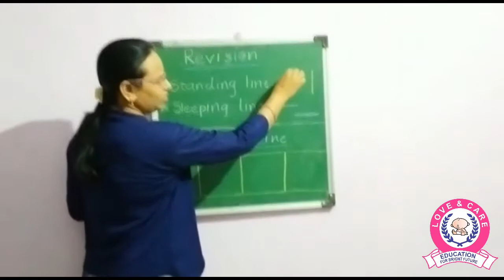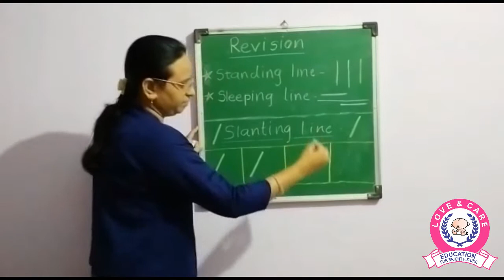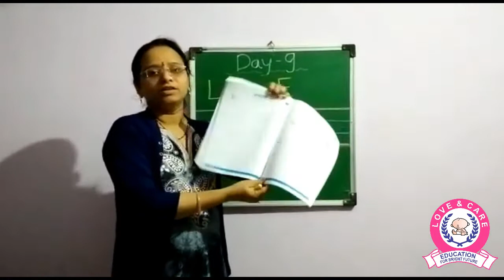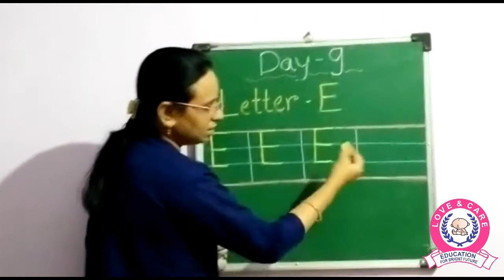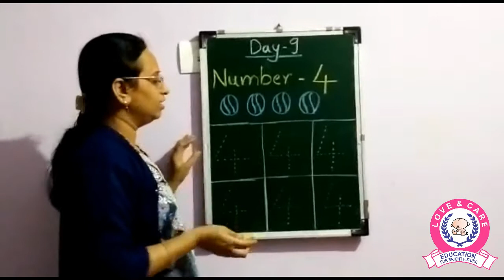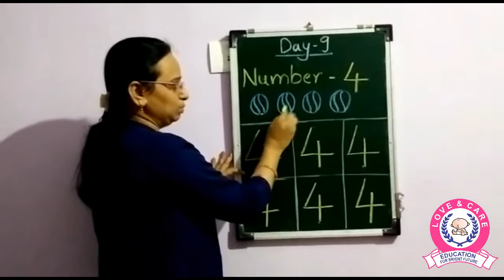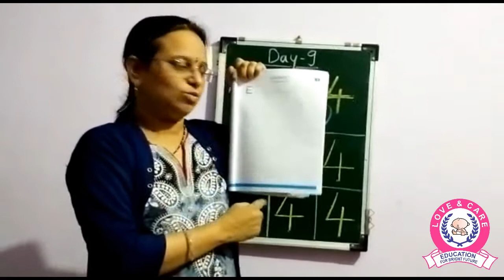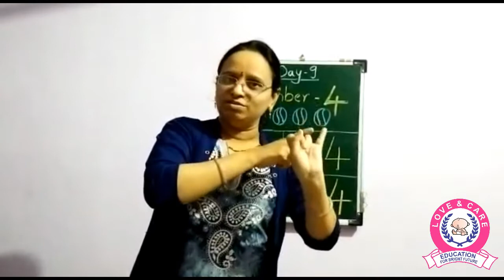Nursery Month 1 Day 9